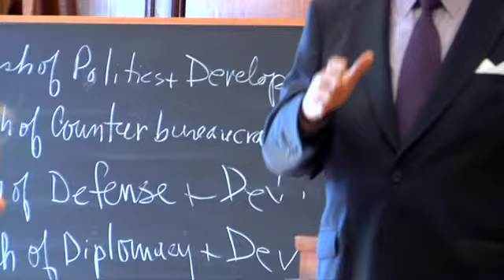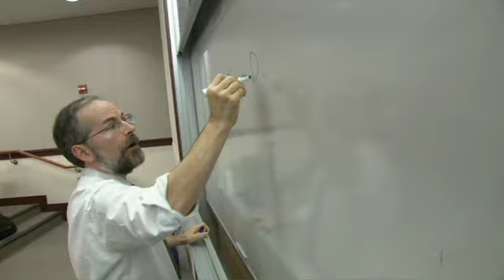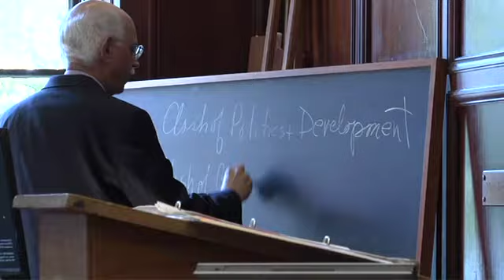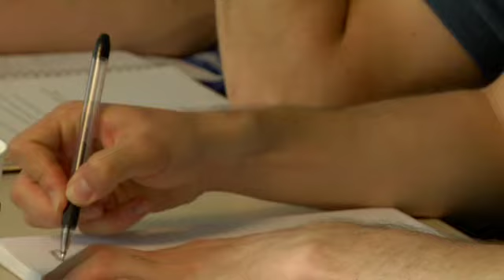University President's Event, Reunion 2011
University President's Event
A town hall conversation with President John J. DeGioia

President DeGioia leads a conversation about Georgetown today as well as changes in store for Georgetown generations to come. His remarks and presentation of the "Scholarship Stories: I'm a Hoya" video were followed by an open question-and-answer session.